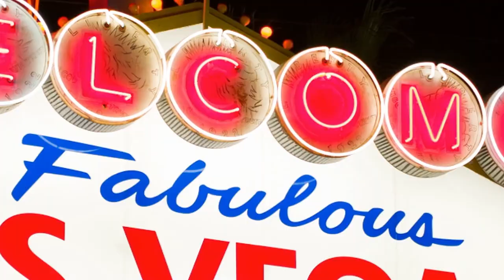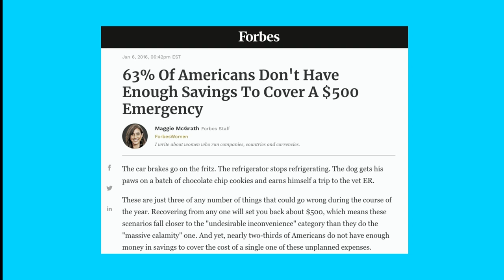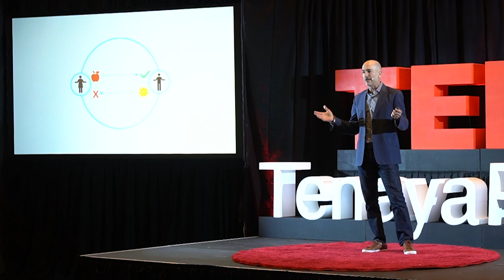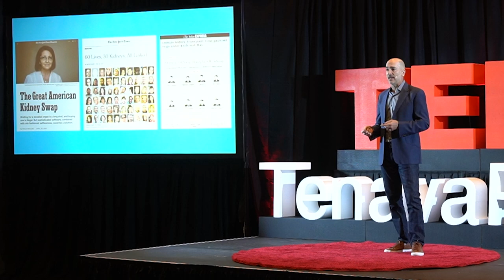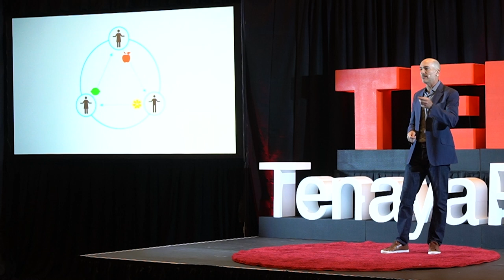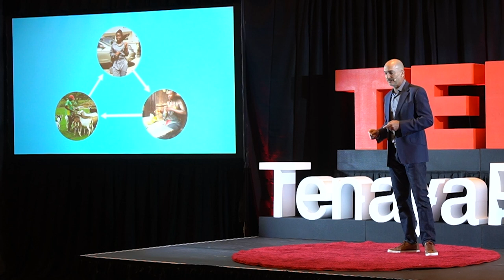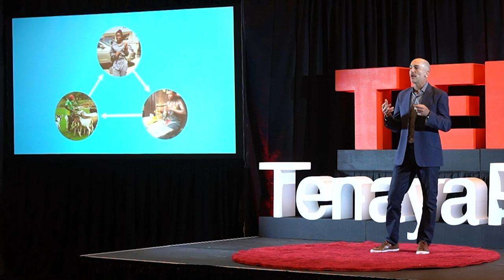Barter Your Way to Multidimensional Impact | Josh C. Kline | TEDxTenayaPaseo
20% of Americans pay for self storage, yet over 60% of Americans cannot absorb a $500 emergency without going into debt. Josh discusses how implementing barter into your life - especially in times of economic and societal upheaval - can create impact for you, your community and the planet, while also being the key to decluttering your life and freeing up other valuable resources.  Josh is a 3X startup founder and Primetime Emmy Award-winning technologist. Josh has led social impact startup have|need since 2017 with the goal of leveling the playing field for people in need around the globe. Josh started his career in film and TV production before co-founding production tech startup Sample Digital, where he oversaw the development of, patented and brought to market Digital Dailies®, revolutionizing the review and approval process in the film and television production industry, and for which he was awarded a 2013 Primetime Emmy Engineering Award.  From April 2014 to March 2017 Josh served as Head of Media & Entertainment at Box.com, the Silicon Valley-based cloud content management company. Josh has also provided strategic consulting services to clients including Microsoft, Avid, Factual, Fujitsu and MediaBridge Capital Advisors. Josh is an alumnus of USC’s School of Planning & Development. This talk was given at a TEDx event using the TED conference format but independently organized by a local community.